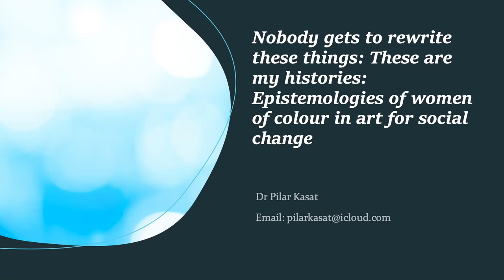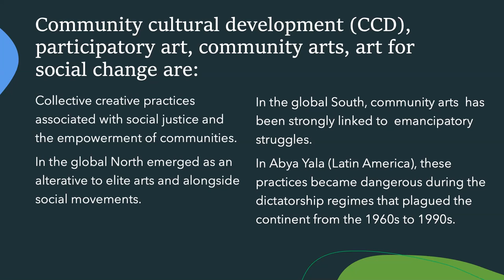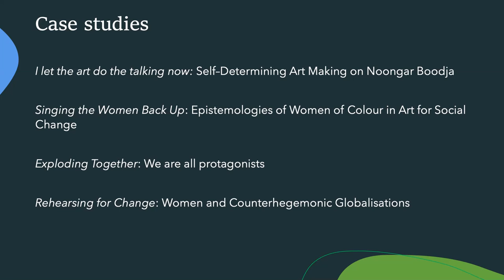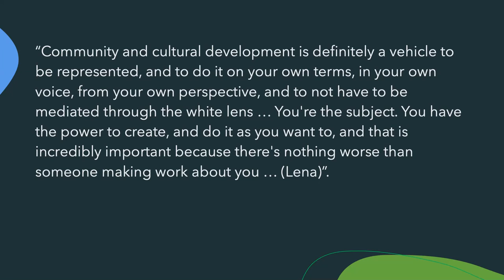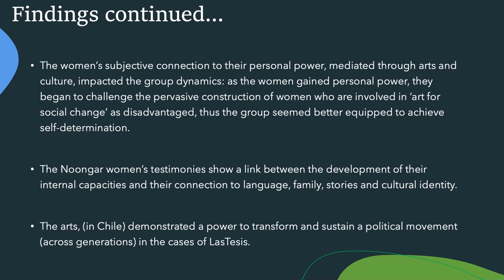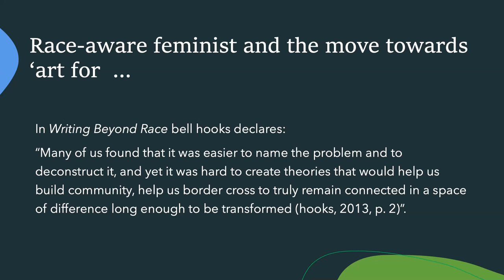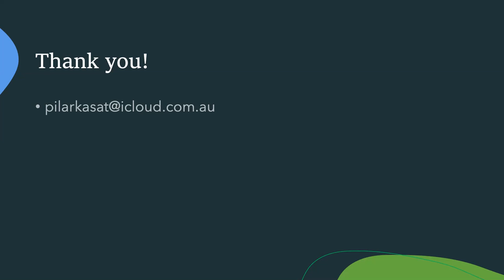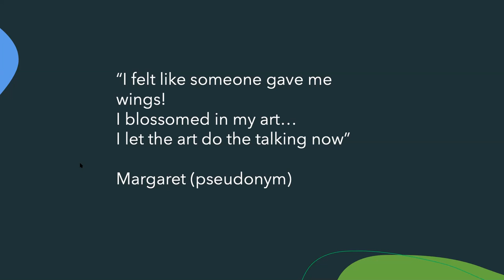Epistemologies of women of colour in art for social change.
Dr Pilar Kasat